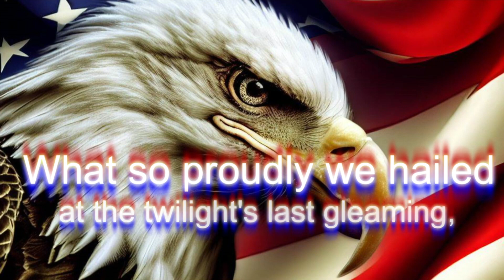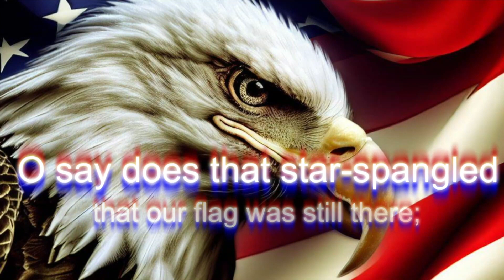TNN February 22, 2024